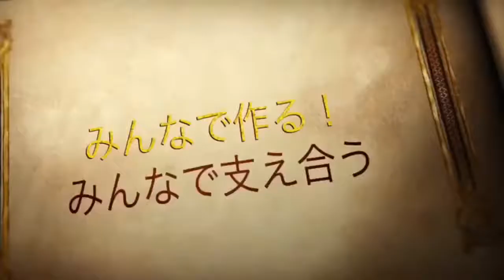【本日21:00からはコラボライブ】ゲストは浅野 かおるさん！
これでもか！って位のジェットコースター人生の浅野さんですが、今回のコンテストではどんなお話をしてくれるのか？
11/1の本番は北海道から東京に来てくれるんだよー！
登壇前のファイナリストの素顔に迫るw✨
本日（10/12）21:00
Live配信😊
●配信はこちらから💁‍♀️

【1000人だからみんなで1000人プロジェクト！】
11/1 に開催される
みんなでつくる🤝ﾚｯﾂｺﾞｰスピーチｺﾝﾃｽﾄ　（あと23日）
・チーム対抗のスピーチコンテスト！
・10分で最も人の心を動かすスピーチをするのは誰だ？！
●無観客Live配信
●11/1  13:00開催
【参加費&投票券】
1000円！
●お申込フォームはこちら💁‍♀

【コラボLive日程🎁付】
10/12  21:00浅野かおる👈今ここ！
10/14  21:00ドラちゃん
10/16  21:00山本カレン
10/19  21:00青木直人
10/21  21:00鍵麻由

‹アーカイブライブ›
10/5    金の人
➡️アーカイブはこちら💁‍♀️